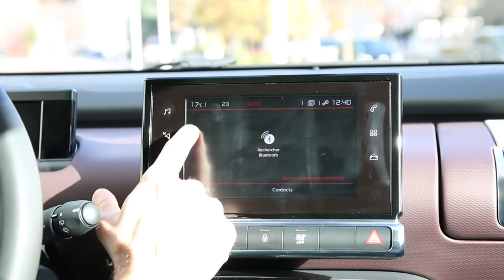Nouveau Citroën C4 Cactus vs Peugeot 308 : premier match statique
Le C4 Cactus abandonne son habit de SUV pour enfiler celui d’une berline compacte. En attendant les essais prévus en février 2018, nous l’avons confrontés à la référence du segment, la Peugeot 308.